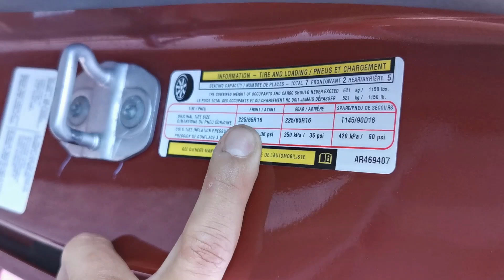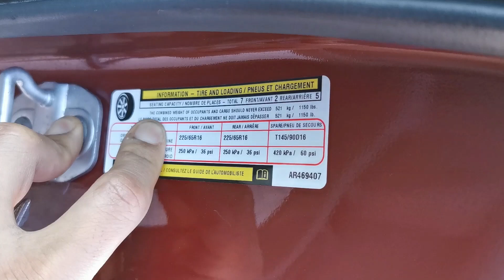Mga kaunting Kaalaman bago bumili ng gulong (tires)!!!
Hello
Unusualjamjam here.

Ako ay isang pinoy na kasalukuyang nakatira sa Canada at nag tratrabaho bilang Mekaniko .
Sinisikap kong matuto ng higit pa sa aking trabaho at matuto kung paano mag turo.

Kasabay nito ang pag pursigi na mag karoon ng masayang mga Video at dagdag na kaalaman.

Hindi lahat ng information ko ay perpekto at sinisikap ko lang ibahagi ang bagay na gusto ko sa abot ng aking makakaya.

SABAY SABAY TAYONG MATUTO AT MAG LAKBAY SA SIMPLENG BUHAY NG ISANG KATULAD KO